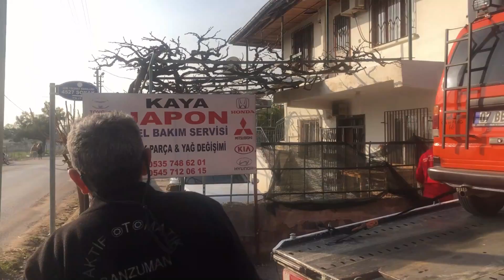SUZUKİ CARRY KARAVAN SİLİNDİR KAPAK CONTA DEĞİŞİMİ VE GENEL BAKIM TAMİRAT TADİLAT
Mini karavanımız Suzuki Carry gerçek adıyla TARÇIN aracımız sabah işe giderken sorun çıkardı. Zar zor da olsa Tarçın'ı zorlamadan iş yerimize ulaştık.
Conta yakmış bir aracın tamiri nasıl olur?
Conta yakan araç nasıl anlaşılır?
Konu ile ilgili tüm sorularınız bu video da mevcut arkadaşlar.